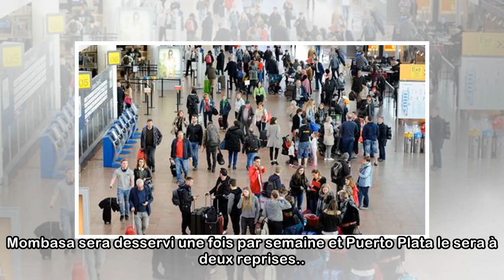TUI Fly lance deux nouvelles destinations long-courrier au départ de Brussels Airport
Mis en ligne le 18/05/2018 à 18:13 La compagnie aérienne TUI Fly va lancer deux nouvelles destinations long-courrier au départ de Brussels Airport lors de la prochaine saison aéronautique d’hiver, a-t...